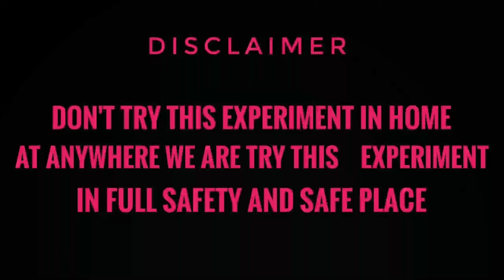Rope pulling match | रस्सी खीच का मुकाबला | कौन जीतेगा बच्चे या मैं 💪💪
hello guys,

in this video I play rope pulling match with children and check will I beat the children